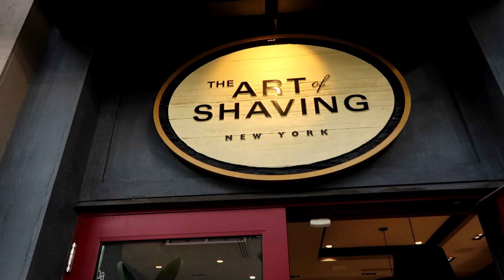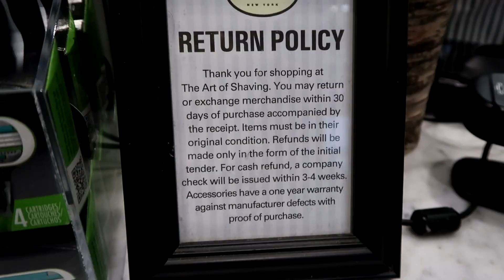The Art of Shaving | Disney Springs - Orlando, Florida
Shop tour and purchases!  They have very friendly and knowledgeable employees.

14422 Shoreside Way, Suite 110, PMB 226